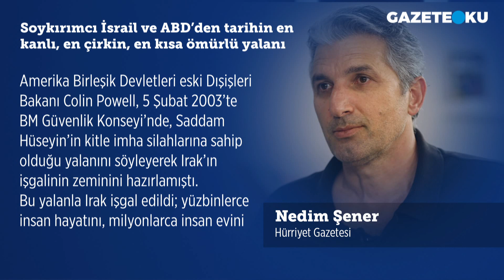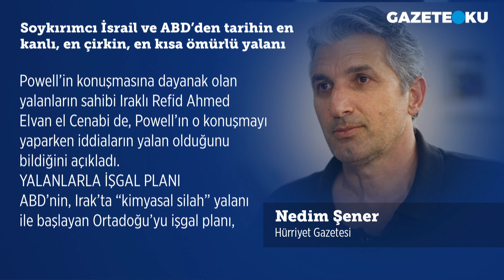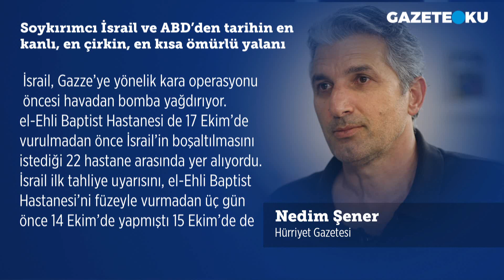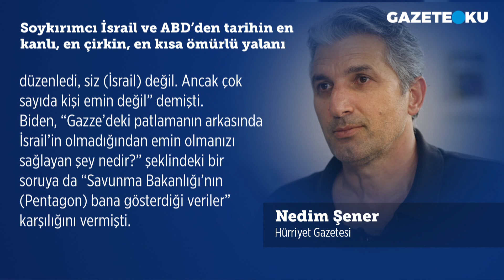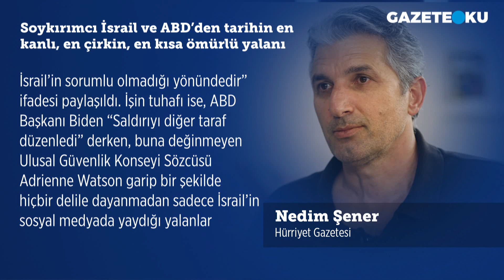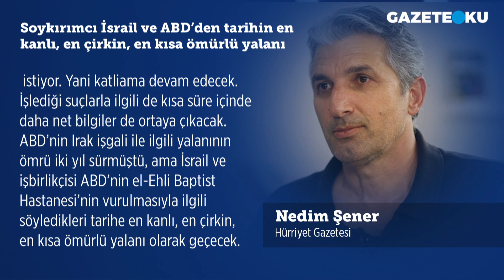SOYKIRIMCI İSRAİL VE ABD'DEN TARİHİN EN KANLI, EN ÇİRKİN EN KISA ÖMÜRLÜ YALANI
Hürriyet gazetesi yazarı Nedim Şener köşe yazısında ''ABD Başkanı Biden, 12 Ekim 2023 günü yaptığı açıklamayla, Suriye’de bulunan ABD askerlerinin görev süresini 1 yıl uzattığını açıkladı. Bunu yaparken “DEAŞ ile mücadeleyi” sebep olarak gösterirken, gerekçe olarak da Türkiye ile ilgili bir yalana sığındı: “Türk hükümetinin Suriye’nin kuzeydoğusuna yönelik askeri eylemleri IŞİD’i yenilgiye uğratma mücadelesini baltalamakta, sivilleri ve bölgenin güvenliğini tehlikeye atmakta ve Amerika Birleşik Devletleri’nin ulusal güvenliği ve dış politikası için olağanüstü bir tehdit oluşturmaya devam etmektedir.” ABD’nin asıl amacı terör örgütü PKK/YPG/SDG’ye destek vererek, Suriye topraklarında bir terör devleti oluşturmak'' dedi.

Merhaba,
Hergün...